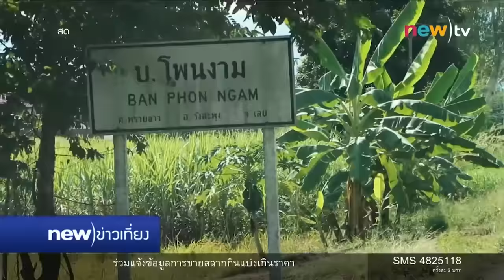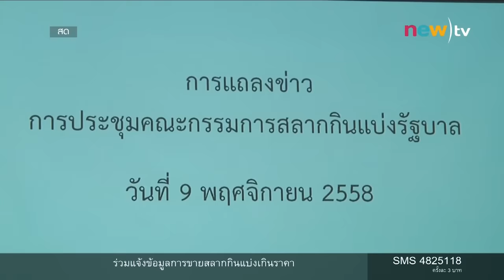จากจองซื้อเสรีไม่มีโควต้าสู่ม็อบสลาก | 10-11-58 | รายงานพิเศษ | นิวข่าวเที่ยง | new)tv